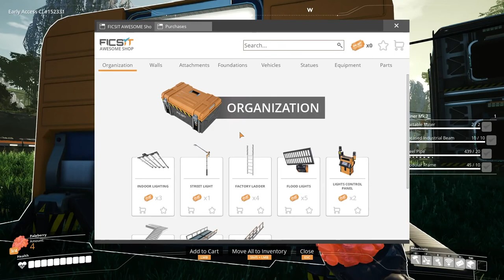Long-distance Power Connection - Let's Play Satisfactory Update 4 Part 33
In part 33 of this let's play of Satisfactory Update 4, I build a long-distance power connection from the new Coal Power site, through the Crude Oil nodes I'll be using later, all the way back to the factory.

Satisfactory is a construction, crafting and automation simulation game created by the Swedish developer Coffee Stain Studios. As an engineer, you are dropped onto an alien planet with a handful of tools and must harvest the planet's natural resources to construct increasingly complex factories. The Early Access gameplay presented in this video is played on Update 4 in the Northern Forest starting location.

- Esports Earnings - Tournament and Player Database